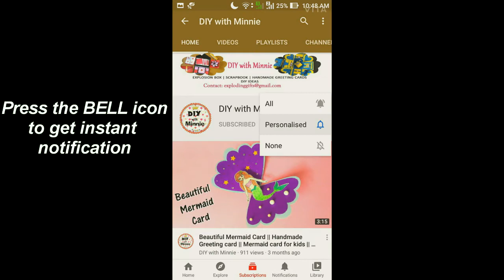DIY Stencil | How to make Stencil at home | Flower stencil | DIY with Minnie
Happy Crafting!!